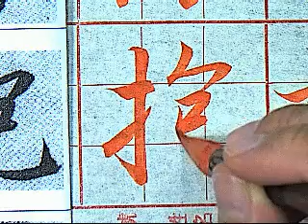王羲之蘭亭集序138抱.wmv